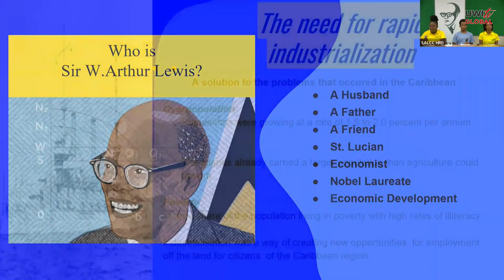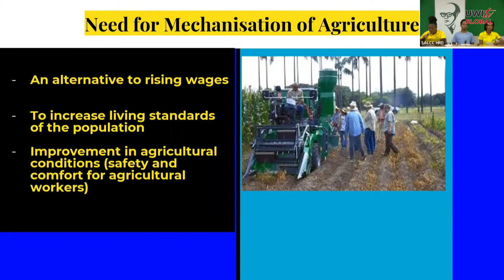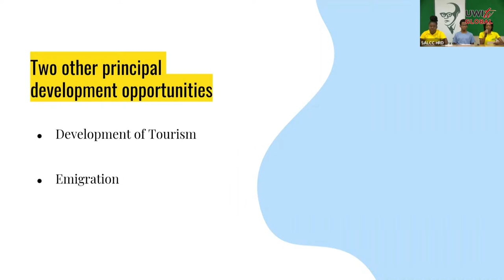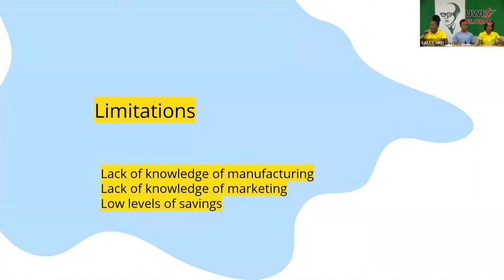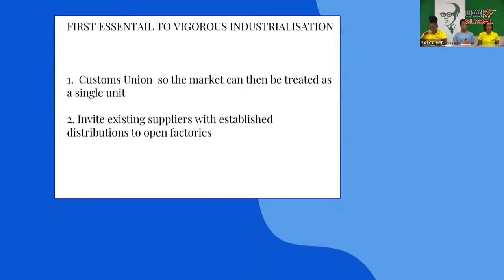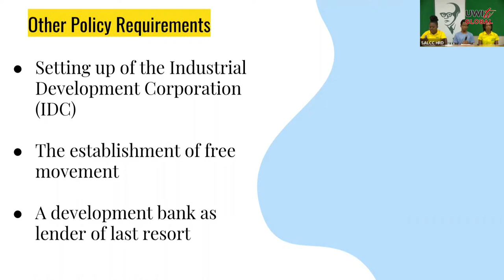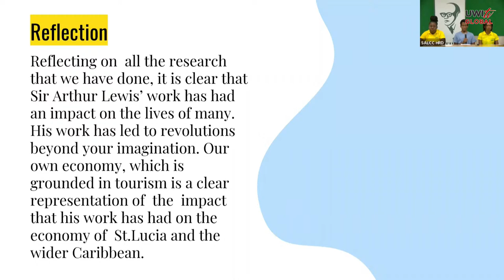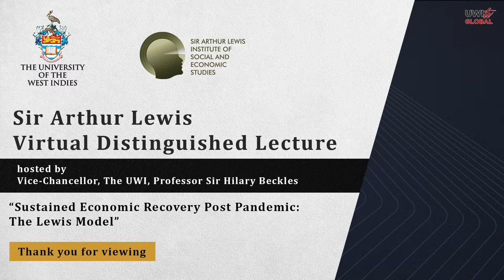Sir Arthur Lewis Virtual Distinguished Lecture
Presented by Secretary-General of the Caribbean Community (CARICOM) Dr Carla Barnett on 26 April 2022